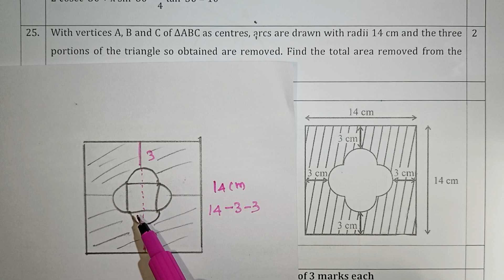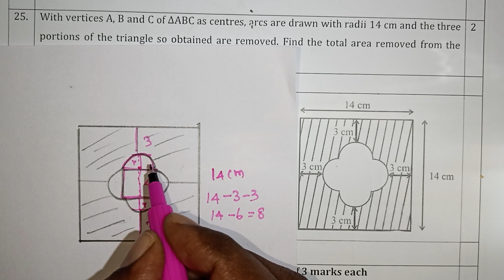Cbse Class 10 Maths Sample Paper Solutions 2023-24 in Tamil / Trigonometry / Area related to circles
Cbse Class 10 Maths Sample Paper 2 Mark Questions With Answers 2023-24 in Tamil / Introduction to Trigonometry / Area related to circles in Tamil / Kalvikan